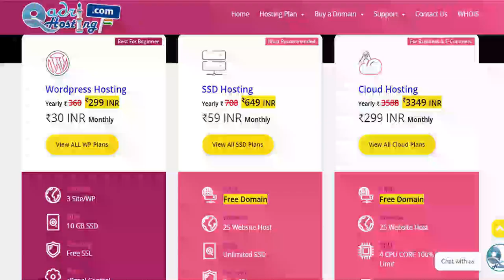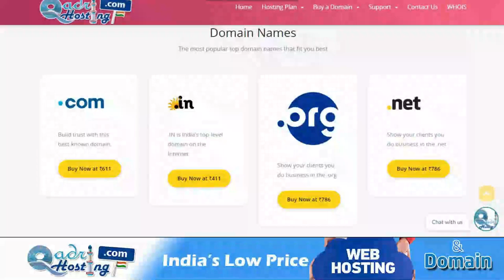Har Ghalati Par Sajda Sahav Karna | Qasdan Wajib Tark Karna | Janbujh Kar Wajib Chorna Sajda Karna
(NEWS & Update) 📰 📅⏰
Upcoming Videos & Live Timing

Sikander Warsi about sajda sahw
SMS Warsi about wajib chorne par sajda sahw
Har Ghalati Par Sajda Sahav Karna
Qasdan Wajib Tark Karna
Janbujh Kar Wajib Chorna Sajda Karna